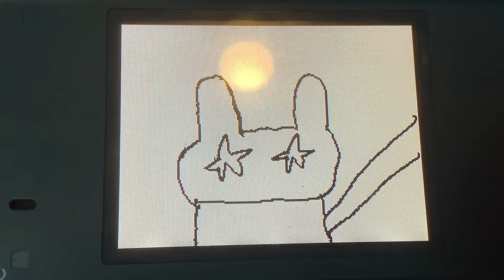Animations - Carrots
I do not own Nintendo and No Copyright